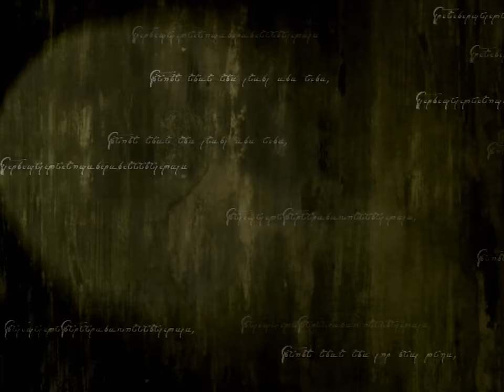SEA MIST | Fire Emblem: Path of Radiance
In Chapter 9 of Fire Emblem: Path of Radiance, we begin making our way to the Gallian Capital to meet with the king. Along the way, though, they find the Gallian army has taken refuge in an old fort, awaiting for the arrival of the Greil Mercenaries.

2:05 Supports & Info
11:27 Chapter begins
14:50 Preparation
16:41 Cutscene
18:38 Rolf
19:54 Mist
21:08 Direct
22:10 Combat
51:22 Marcia
52:22 Combat continues
1:09:19 Post-Combat